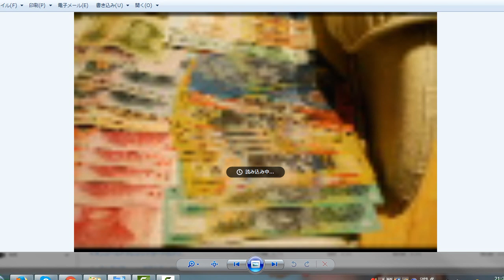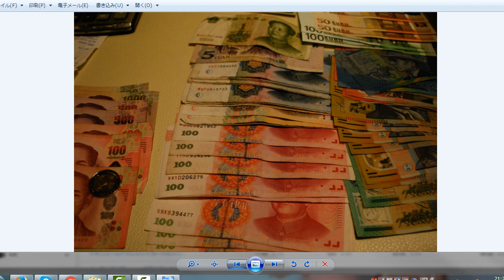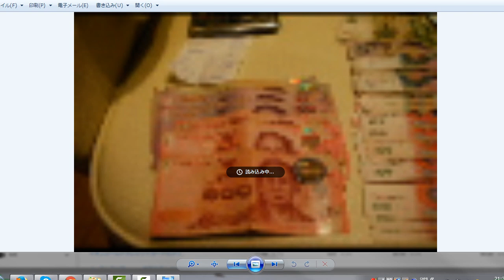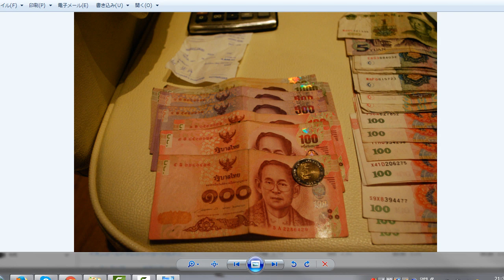タイバーツ空港で両替したので米ドル 人民元 ユーロ AUドルと現金を並べてみました